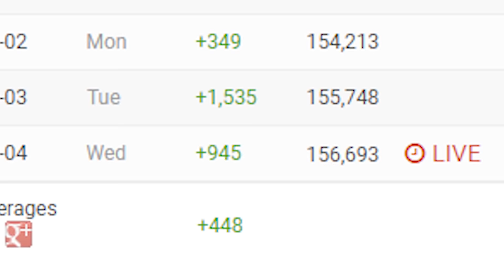All Nations Socialist! | Hearts of Iron 4 [HOI4 Modern Day Mod] w/ Social Democrats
Let's make a Socialist world in 2017 [Modern Day Mod in Hearts of Iron 4]. We will be including the social democrats as well as one social liberal. This might be the most meme-filled HOI4 video yet with Bernie, Jeremy, and more... Don't forget about the 165,000 sub goal.